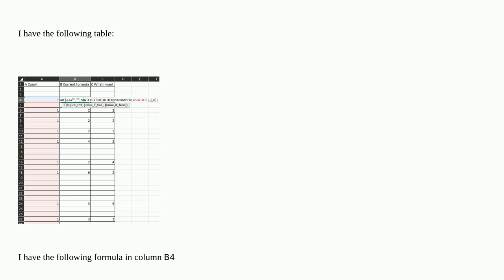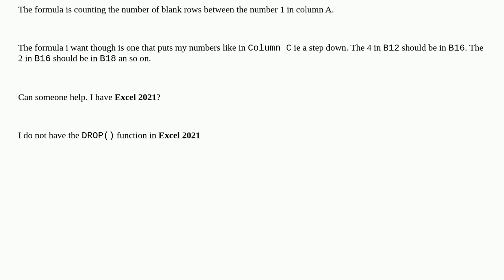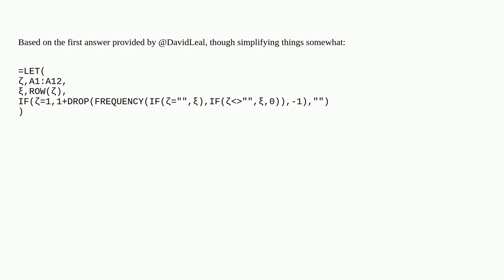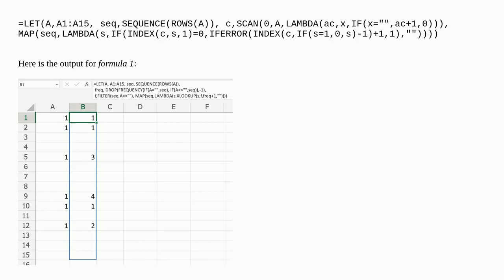I am looking for a formula that counts the number of rows between cells with a number 1 in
A special thanks goes out to the community

  excel-formula excel excel-2021